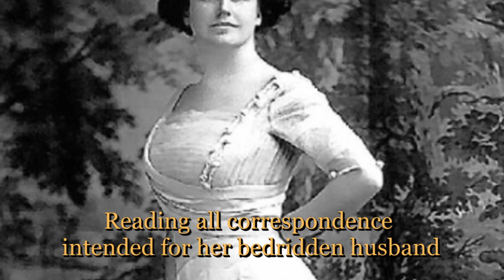Book Video Trailer: Madam President: The Secret Presidency of Edith Wilson by William Hazelgrove